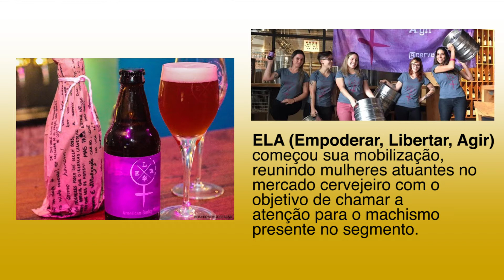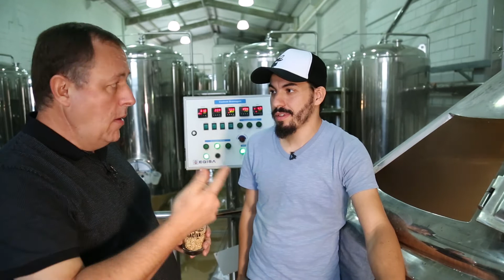Como é feita uma cerveja artesanal - Dadiva Cervejaria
E para fechar a 1ª Temporada do Reserva Especial, fomos até a microcervejaria artesanal, Cervejaria Dádiva, mostrar como são feitas as cervejas artesanais, seu preparo e algumas curiosidades.

O Reserva Especial conversou com a Luisa Tolosa, mulher e dona da microcervejaria Dádiva, e com o mestre cervejeiro Victor Marinho.